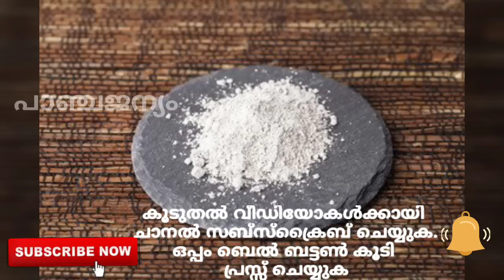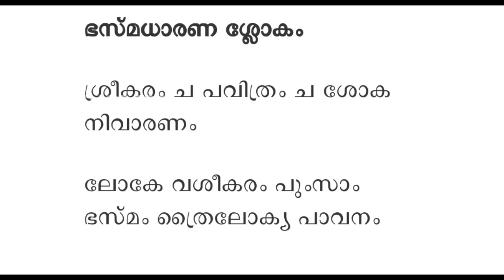bhasmam ! ഭസ്മം ! ഭസ്മധാരണം എങ്ങനെ ? എന്തിന് ? ഫലം ?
ഭസ്മ ധാരണം എങ്ങനെ എന്തിന് ഭസ്മധാരണ ഫലസിദ്ധി ഭസ്മധാരണം ശ്ലോകം